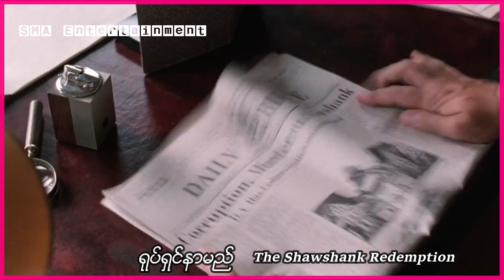အပြစ်မရှိပဲထောင်ချခံလိုက်ရတဲ့အမျိုးသားဟာ ထောင်ဖောက်ဖို့အတွက် တူတစ်ချောင်းကို နှစ် ၂၀ ကြာအသုံးပြုခဲ့